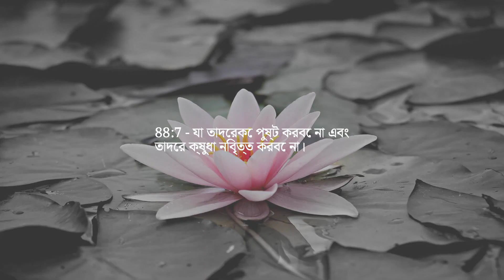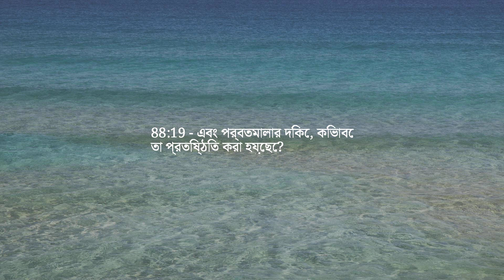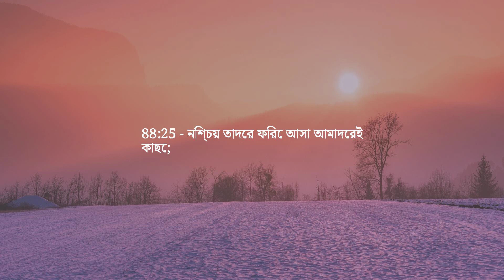অধ্যায় 88 — অপ্রতিরোধ্য